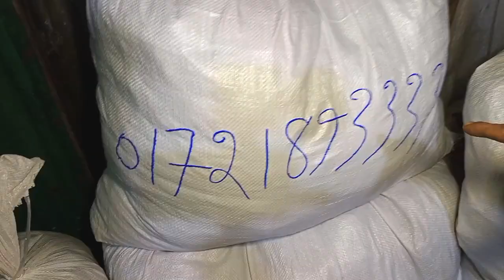120 জিন্স প্যান্ট, 40 টাকা শাট গেঞ্জি পাঞ্জাবি, 50 টাকা বোরকা , garments stock lot |মাত্র 40,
120 জিন্স প্যান্ট, 40 টাকা শাট গেঞ্জি পাঞ্জাবি,
50 টাকা বোরকা , garments stock lot |মাত্র 40,

কেরানীগঞ্জের
আনোয়ার ভবন সাতপাখি
অর্ডার করতে
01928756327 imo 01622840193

 ( Bsb rony vlogs) 🇧🇩
বিজ্ঞাপন দিতে পারেন youtube channele
📣হোয়াটসঅ্যাপ ইমু
📣বিঃ দ্রঃ মোবাইল কল রিসিভ না করতে পারলে
 📲 এস এম এস দিয়ে রাখুন, পরে কল ব্যাক করা হবে।

stock lot,
 garments stock lot busines stock lot
120 টাকা জিন্স প্যান্ট,40 শাট গেঞ্জী, 60 টাকা বোরকা , 50 ওয়ানপিস garments stock lot business,
denim jeans pant Wholesale market,
120 টাকা জিন্স প্যান্ট garments stock lot ,busines stock lot market in bangladesh,,
90 টাকা জিন্স প্যান্ট, ।Jeans Pants, | 50 টাকা শাট পান্জাবী টি- শাট,।গার্মেন্টস স্টকলট পাইকারি মার্কেট,
90 টাকা জিন্স প্যান্ট, |  40  শাট গেঞ্জী পাঞ্জাবী  বোরকা 60  টাকা, । ওয়ানপিস 50 টাকা, stock lot,
জিন্স প্যান্ট, 130 | স্টক লটের শার্ট,গেঞ্জি,পাঞ্জাবি | গার্মেন্টস স্টক লট পাইকারি মার্কেট, | garments stock, lot |মাত্র ,
গার্মেন্টস স্টক লট পাইকারি মার্কেট, | স্টক লটের শার্ট,গেঞ্জি,পাঞ্জাবি | garments stock lot |মাত্র 110,
গার্মেন্টস স্টক লট ব্যবসা,
garments stocklot business,
 garments stock lot,
new business idea,
 stocklot,
original expert shirt,
original expert t-shirt,
panjabi wholesale market,
stock lot wholesale market,
Stock lot market in bangladesh,
stocklot garments,
stock lot seller,
stock lot garments in dhaka,
stock lot business,
 stock lot,
গার্মেন্টস স্টক লটের পাইকারি মার্কেট,
গার্মেন্টস স্টক লট কোথায় পাওয়া যায়
স্টক লটের ব্যবসা,স্টক মালের ব্যবসা,
স্টক লট মার্কেট,
গার্মেন্টস স্টক লট পাইকারি মার্কেট,
garments stocklot business,
garments stock lot,
new business idea,
stocklot,
original expert shirt,
original expert t-shirt,
panjabi wholesale market,
stocklot garments,stock lot seller,
stock lot business,
stock lot,
40 টাকায়  শার্ট ,
গেঞ্জি ,
পাঞ্জাবি,
 লক্ষ লক্ষ পিছ স্টকলট পোশাক,
ব্যবসা করুন
garments stocklot business,
garments stock lot,
new business idea,
stocklot,original expert shirt,
original expert t-shirt,
panjabi wholesale market,
stocklot garments,
stock lot seller,
stock lot business,stock lot,
গার্মেন্টস স্টক লটের শার্ট,গেঞ্জি, টি-শার্ট,
পোলো গেঞ্জি, পাঞ্জাবি, প্যান্ট ইত্যাদি পণ্য পাইকারি বিক্রেতা
ব্যবসার ধারণা,
online business,
garment Stock lot  wholesale market in bangladesh,
110 টাকা জিন্স প্যান্ট | ৪০ টাকা  | শাট গেঞ্জী পাঞ্জাবী 40  টাকা | বোরকা 60 টাকা । স্টকলট,
three piece wholesale market in bangladesh bsb rony vlogs,
three piece wholesale market in bangladesh 2022,